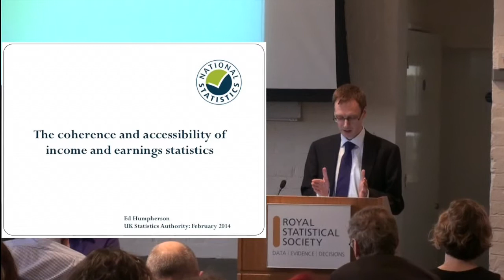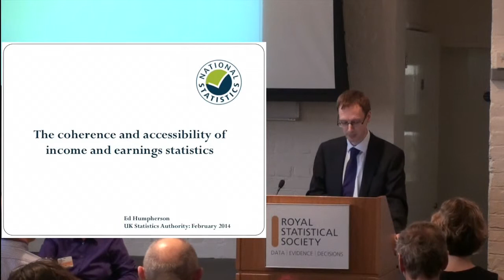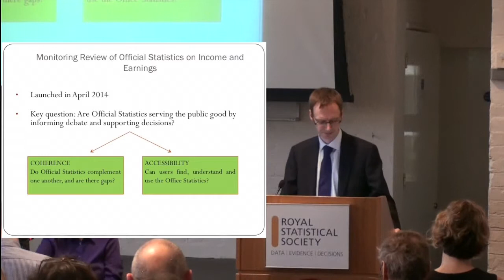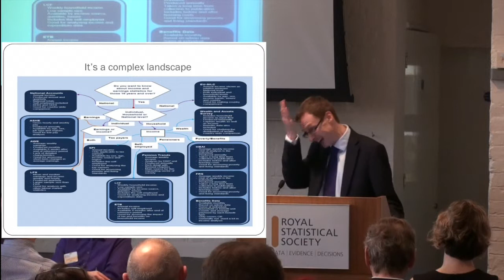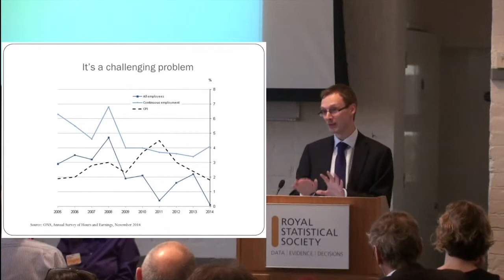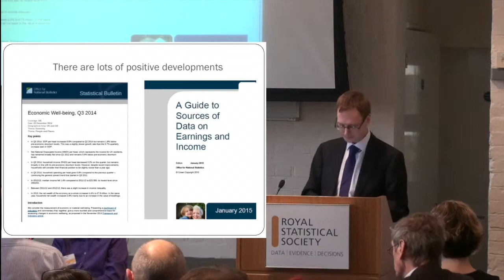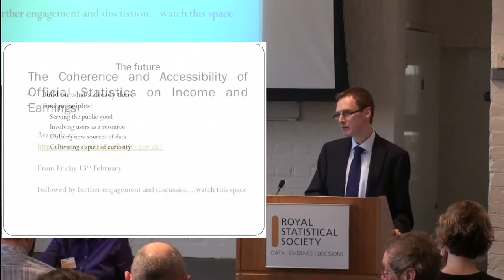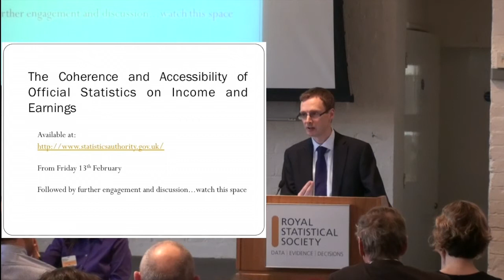Ed Humpherson - Poverty and Deprivation: Statistics in Action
Ed Humpherson, Head of Regulation, UK Statistics Authority, on its recommendations for the development and improvement of income and earnings statistics.